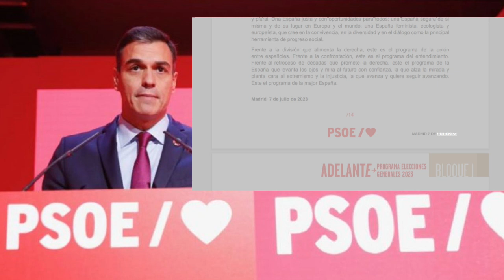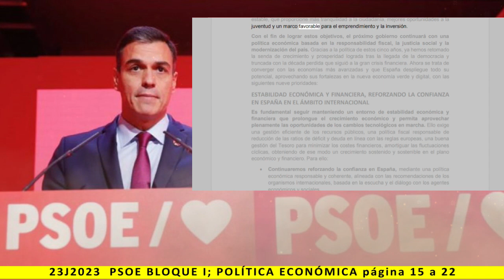BLOQUE I: POLÍTICA ECONÓMICA - Lectura del programa de PSOE 2023 - pag. 15 a 22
Más información:
Página web: Spainbelike.com